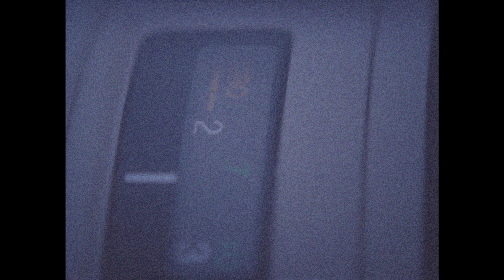The photo of the wild nature, Duck wintering on the river. Fun at the river :-)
Ducks are not flying to the south, They are stay here of all time a winter . We are making a cool photos and video with a ducks.

For the video thanks to my friend and colleague Ilya Maksimov